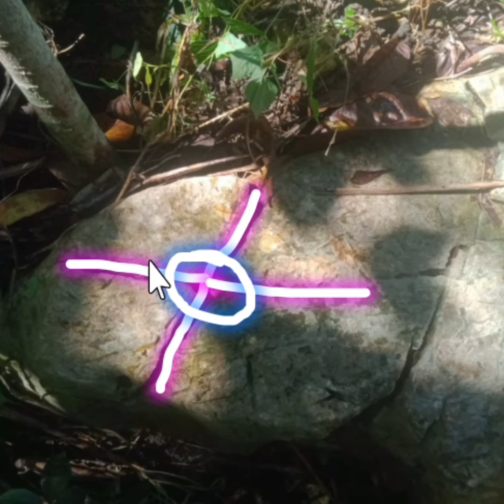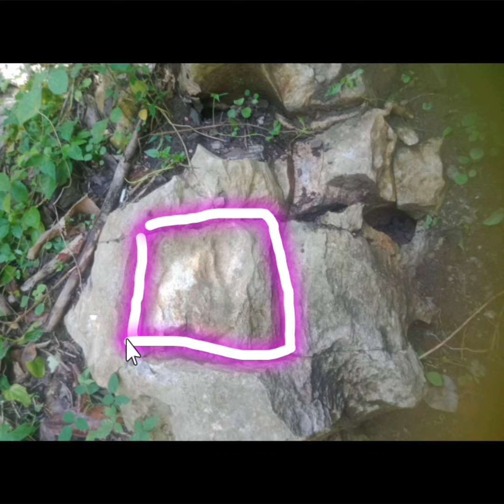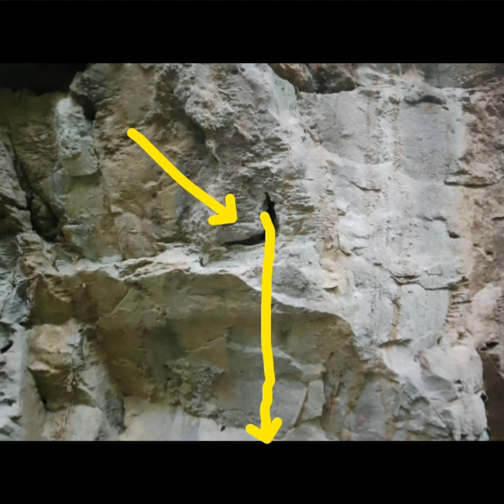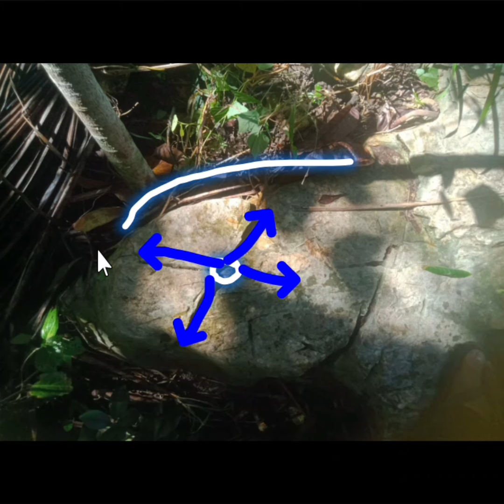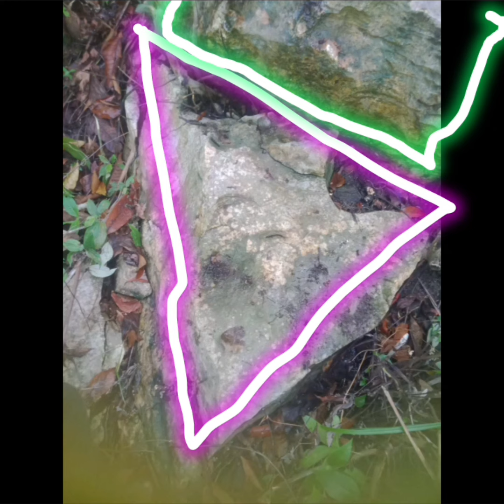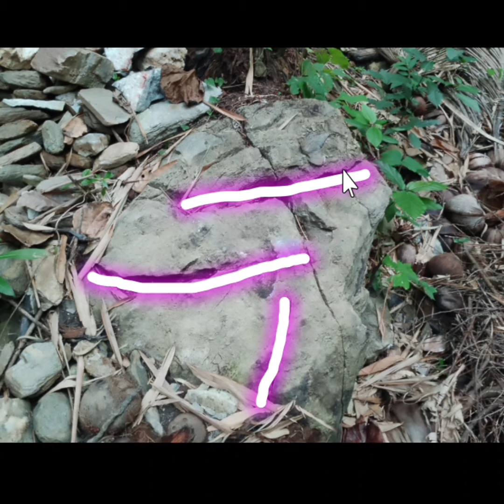the treasure site area assessment #398 [japanese treasure]